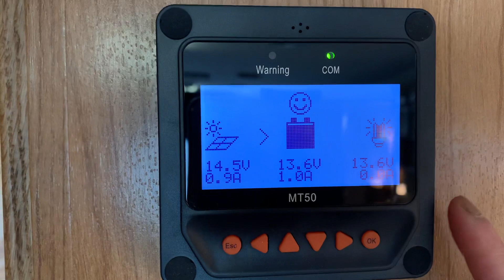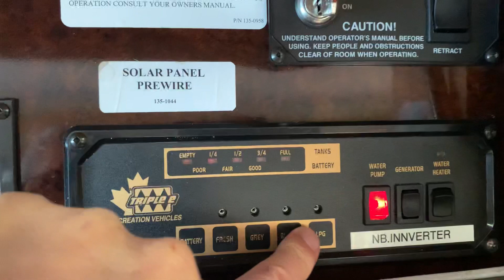รีวิวรถบ้าน 2. RV Triple E Commander # Kitty In Norway#